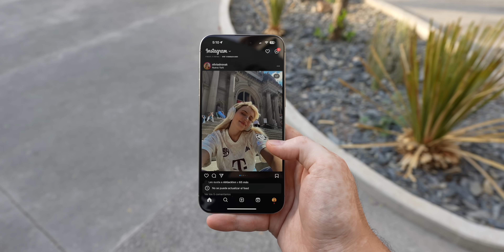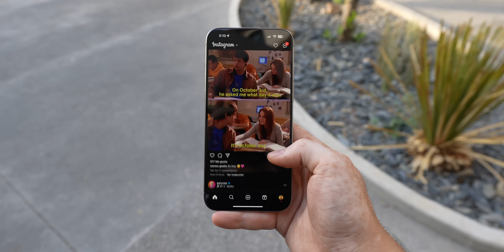iOS 17.0.3 - Apple Solucionó el Calentamiento?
Apple lanzó una nueva actualización de iOS 17 para aquellos usuarios que reportaban problemas de sobre calentamiento y la pusimos a prueba para ver su rendimiento.

Peace!